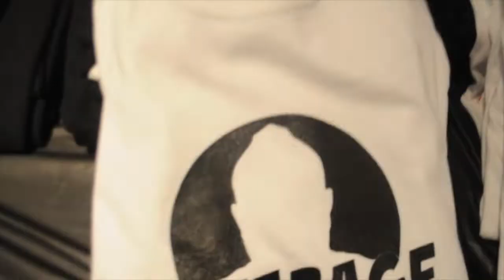The Rebirth...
Stro speaks for Abundant Life's Youth Conference in Richmond, VA. This is a special occasion, because it is his first speaking presentation open to the public. Maestro normally speaks to schools, athletic, and private corporate events. The rebirth is officially speaking to his home town and showing them that anyone can change; go from negative to positive. Activate your greatness!

To book for an engagement Please Contact